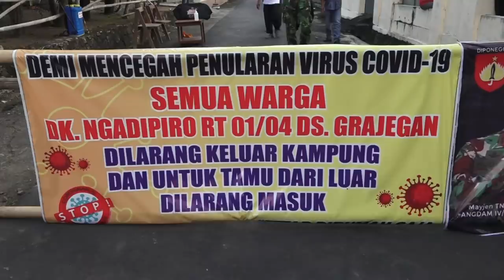KARENA HAJATAN, SATU RT DI SUKOHARJO LOCKDOWN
Kerumunan menjadi salah satu potensi persebaran virus covid-19. Apalagi jika orang-orang yang berkerumun tidak melindungi dirinya dengan masker.

Seperti yang terjadi di sebuah RT di Kabupaten Sukoharjo ini. Karena tetangganya akan menggelar suatu hajatan, sebagaimana tradisi di Jawa, warga lainnya ikut membantu (rewang).

Mereka tidak menyangka, beberapa saat setelah rewang mereka jadi meriang. Ternyata mereka terpapar virus covid-19. Karena banyak yang terpapar, satu RT dilockdown. Tidak boleh ada aktivitas lalu lalang kecuali tim Jogo Tonggo.

Tentu dengan adanya lockdown, ruang gerak kita terbatas. Bahkan untuk pekerja harian, ini sangat menyulitkan keluarga.

Maka dari itu, patuhlah pada protokol kesehatan. Tertib pada aturan pemerintah karena kita sedang menghadapi wabah. Jika Anda semuanya tertib, insyaallah corona segera minggat dari bumi pertiwi.